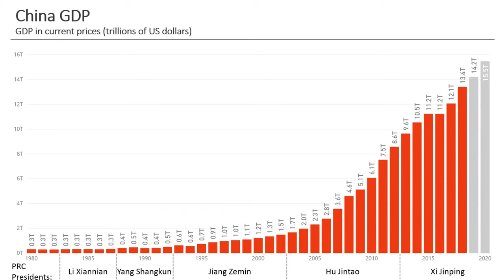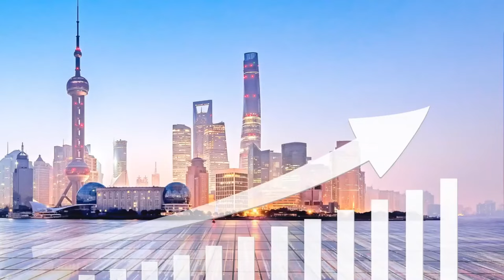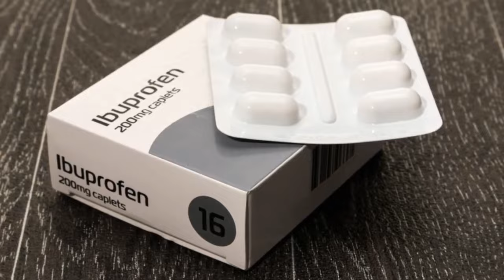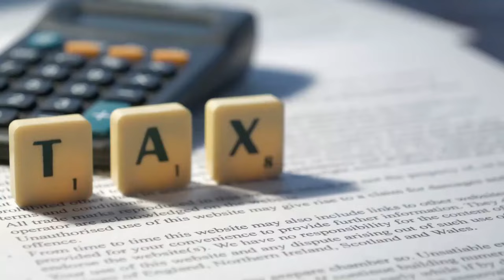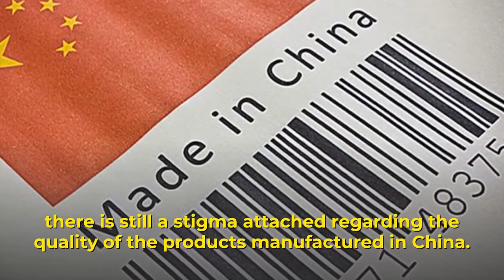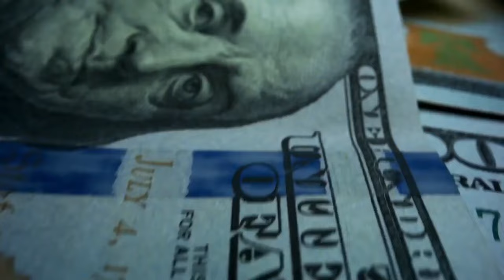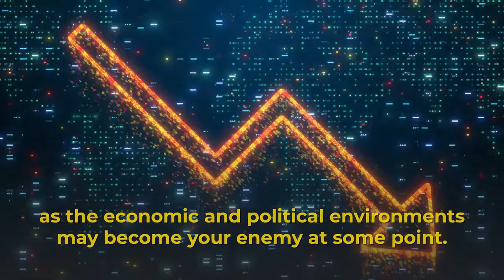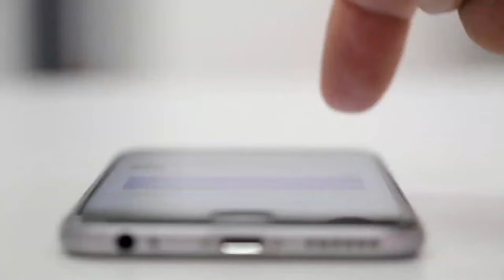10 Reasons Why Everything is Made in China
Let us look at the pros and cons of manufacturing in China, for all the stakeholders involved, including China. Here are 10 Reasons Why Everything is Made in China and the pros & cons.  I hope you enjoy it!